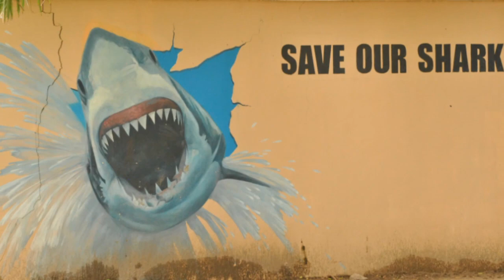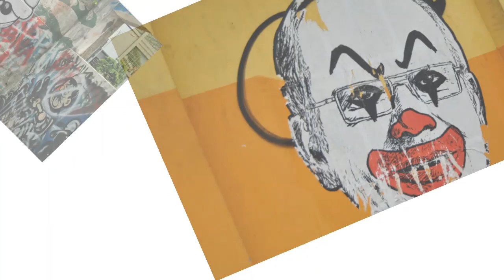08Arte Urbano Kota Kinabalu